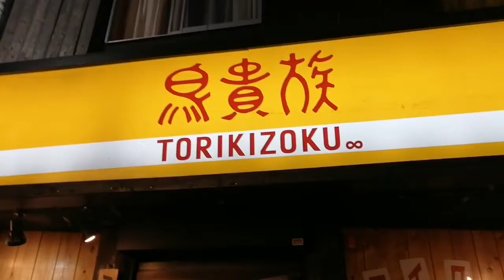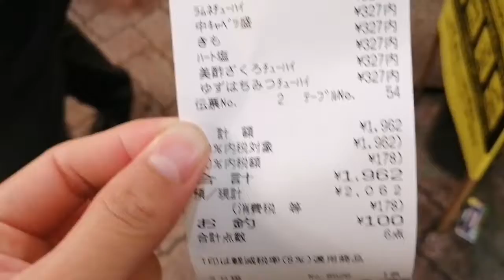LIFE IN JAPAN: 51 - torikizoku izagaya: vlog 97